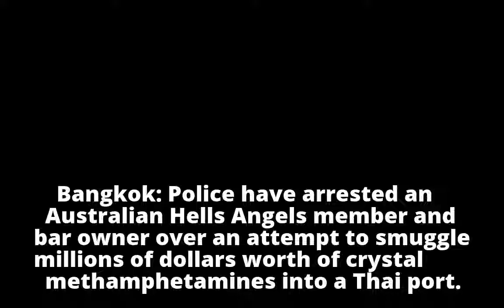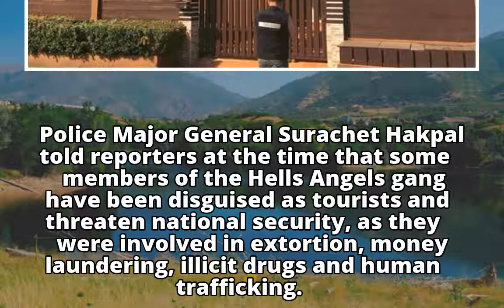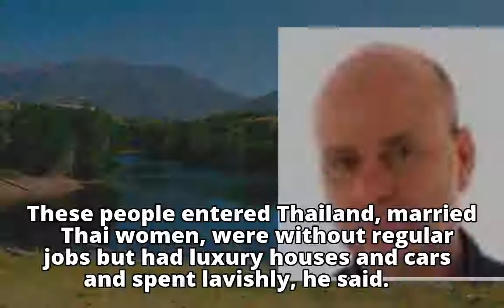Aussie Hells Angels member arrested over huge drug haul in Thailand